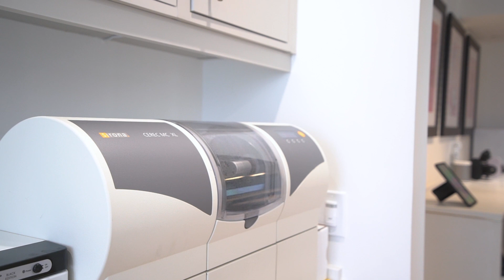SurfCT Review- Dental Design, Dental Robots, Dental Marketing, 3D Printing, Computers and Technology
A SurfCT Review.  In the post covid era Dr. Lindsey Marshall shares how her dental practice design and dental practice technology was covid ready.  A post 2 year follow up covers practicing in the covid era, Dental Design, Dental Robots, Dental Marketing, Dental Scanning, 3D Printing, Apple Computers, Practice Automation, IT support and Practice Growth.